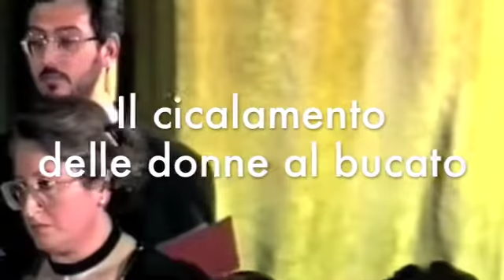Alessandro Striggio - Il cicalamento delle donne al bucato - Coro Zaccaria da Teramo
Alessandro Striggio (1540 ca. - 1592 ca.) -
Il cicalamento delle donne al bucato (1567) -
1. Nella vaga stagion (00:14) -
2. A te il buon anno (03:00) -
3. Ho udito anch'io (06:15) -
4. Non ti ricorda (08:57) -
5. Orsù stendiamo (12:34) -

Coro Zaccaria da Teramo -
maestro al cembalo: Massimiliano Caporale -
direttore: Paolo Speca -
live recording del 30 novembre 1995 -
Teramo - Palazzo Civico -

SOPRANI I: Marina Salvatore, Edvige Giusto, Rosella Di Gioia
SOPRANI II: Emanuela Anelli, Daniela Bonfini, Rita Sardella, Ketty Di Tommaso -
CONTRALTI I: Luciana D'Annunzio, Federica Zechini, Simona Santoro -
CONTRALTI II: Rita Forcina, Alessandra Ciancetta, Concetta Magnano,  Ilde Palmarini
TENORI I: Giuseppe Di Annunzio, Paolo Bianchini, Francesco Dolceamore, Domenico D'Annunzio -
TENORI II: Vito Bianchini, Gianni Di Antonio, Mauro Santori,
BASSi: Guglielmo Santoro, Gaetano Di Rocco, Vincenzo Alleva, Fabrizio Medori -

Associazione Musicale "A. Zaccaria da Teramo" - anno XI